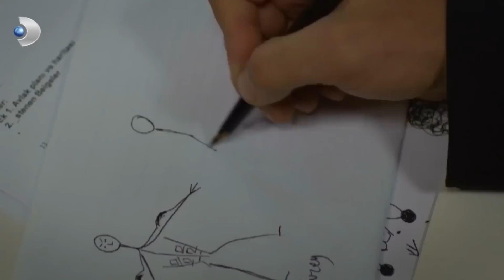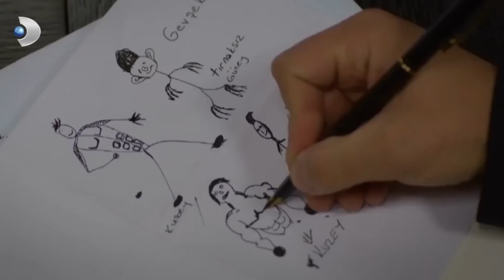Kuzey Güney - En Çok İzlenenler 6